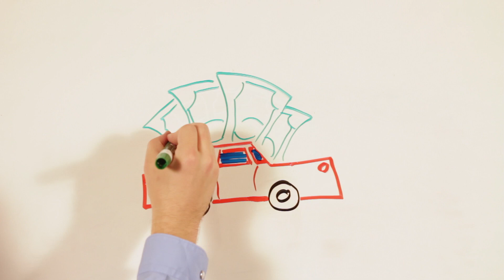Palmen GMC Whiteboard